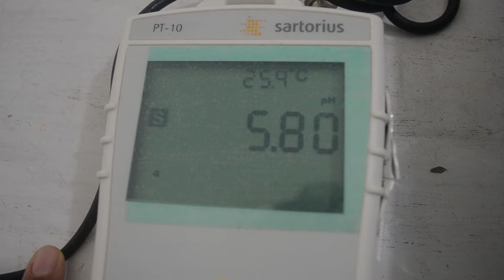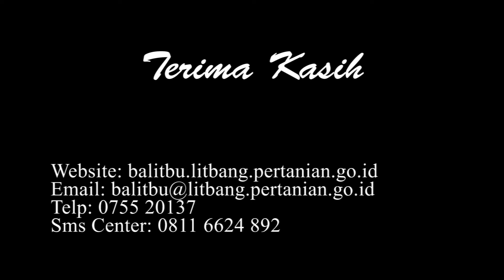TEKNIK KULTUR JARINGAN PISANG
LABORATORIUM PRODUKSI BENIH KULTUR JARINGAN
BALITBU TROPIKA